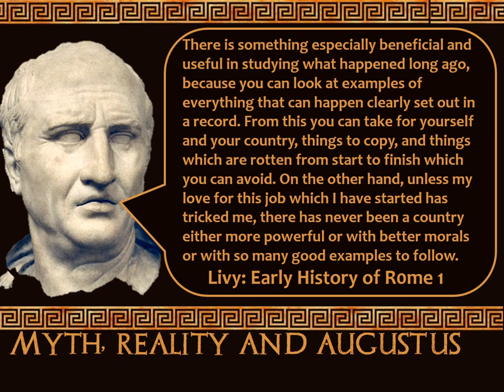Stupid Ancient History GCSE: 4 Myth, Reality and Augustus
(Questions)

A quick discussion around the issues of myth and reality relating to the foundations of Rome and the influence of Augustus on the written material.

Intended to work alongside the OCR GCSE Ancient History period study: Foundations of Rome.